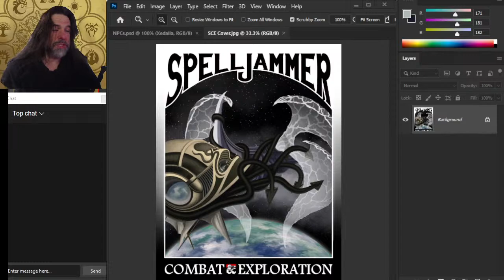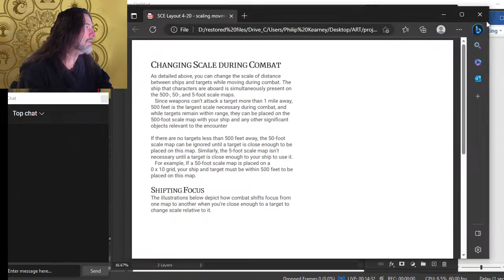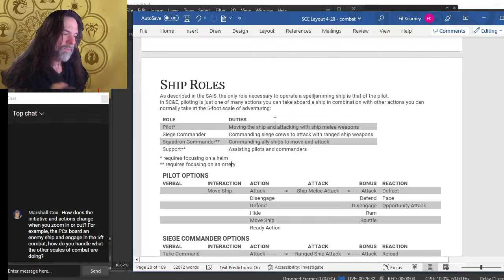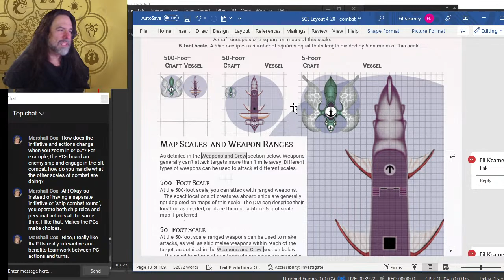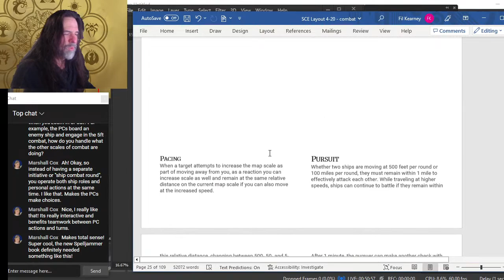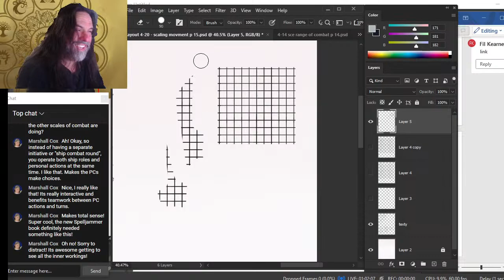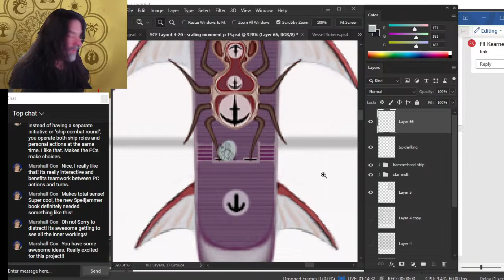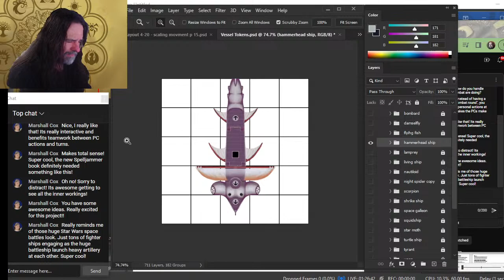Spelljammer Combat & Exploration 112 - Ship Combat Scaling Diagrams - 4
Creating ship combat map diagrams for the spelljammer combat & exploration suppliement publishing on DMsGuild when done!

Find out more about my work on DMsGuild:
mtg 5 color mana spell point variant rules